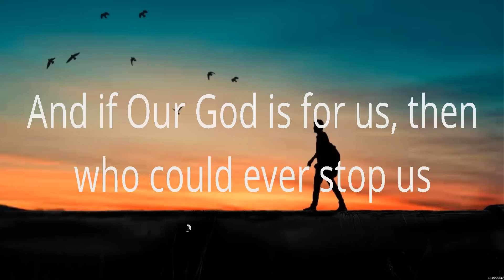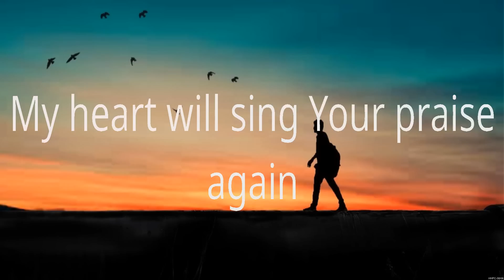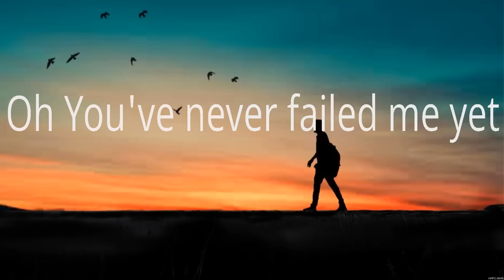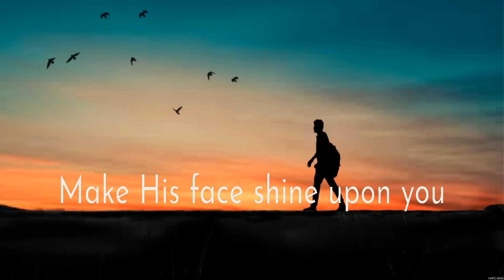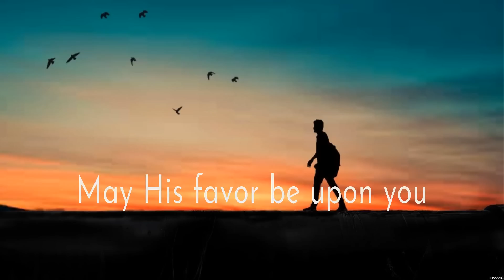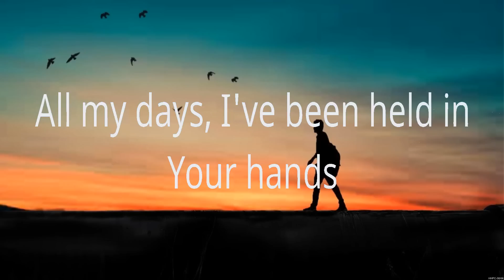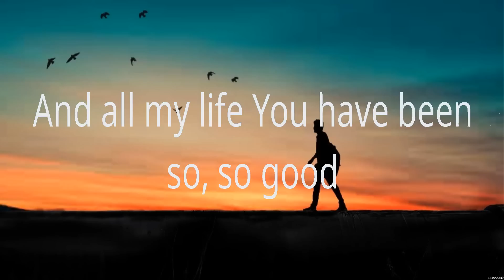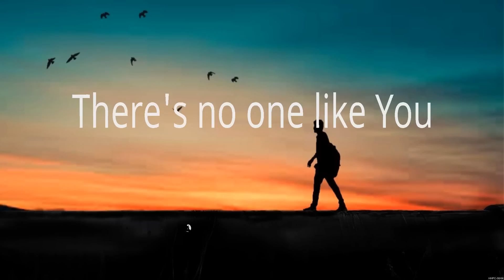Our God - Chris Tomlin (Lyrics) - Do It Again, The Blessing, Goodness of God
1. Our God - Chris Tomlin
2. Do It Again_15_CROP - Elevation Worship
3. The Blessing_15_CROP - Elevation Worship
4. Goodness of God_15_CROP - Bethel Music